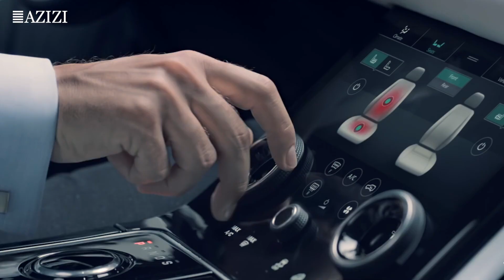Promo | Range Rover Azizi